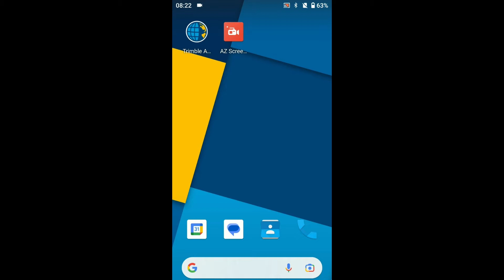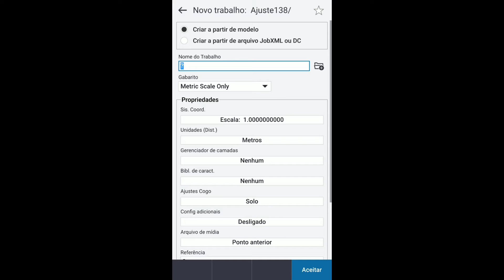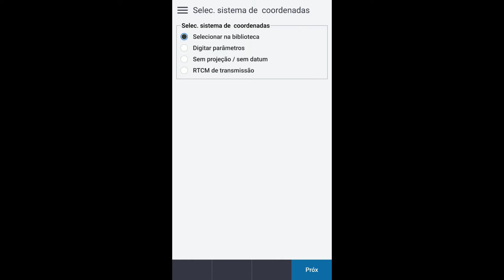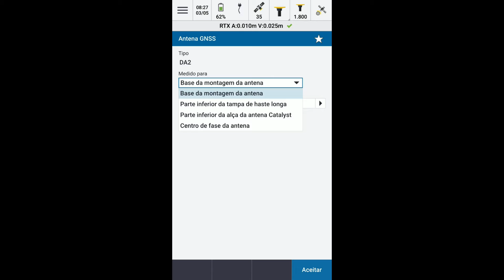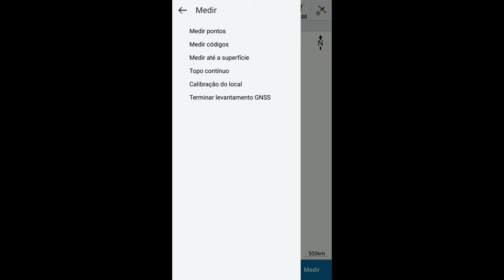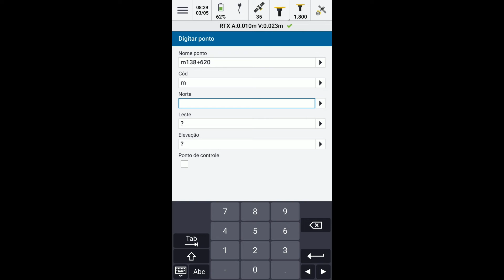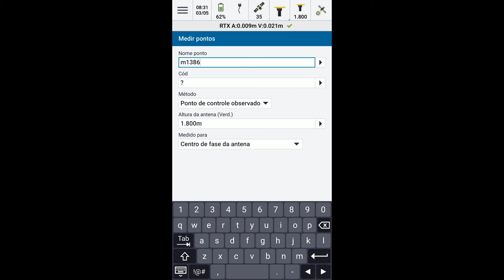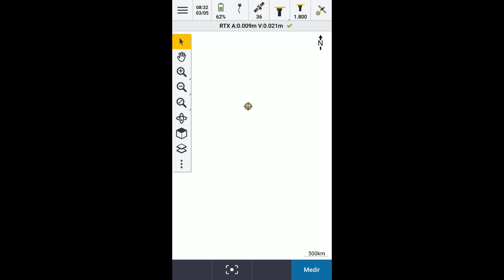Calibragem DA02 GEO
Calibragem do RTX DA02 GEO da Trimble para trabalhar com a altimetria do local.